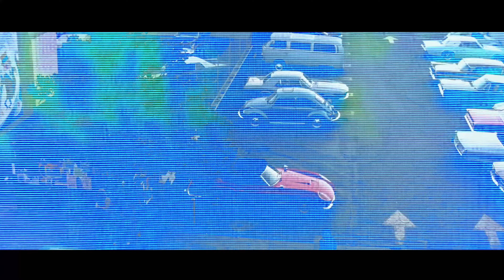KAETO - NIGHTFALL [FULL ALBUM]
Devil Records & Black Mass Entmt. presents
NIGHTFALL Full Album
Produced by KAETO
Featuring: DSCOFF, Yxng Demon, RONIN & DANNY T

Video Edited by @YxngDemon

Glitch Artists:
@waitingRFQ (Darker, Cheese N Dope)
@comatosevhs (Buck The System)
@shedde0d (Gangsta Party)
@WobL (Pop Out, Front Door)
@AntonTesh (Foggy Day)

      TRACKLIST
(0:00) Darker w/ DSCOFF
(2:27) Foggy Day
(4:37) Buck The System w/ Yxng Demon
(8:34) Cheese N Dope
(11:54) Gangsta Party w/ RONIN
(13:58) Pop Out w/ DANNY T
(16:27) Front Door